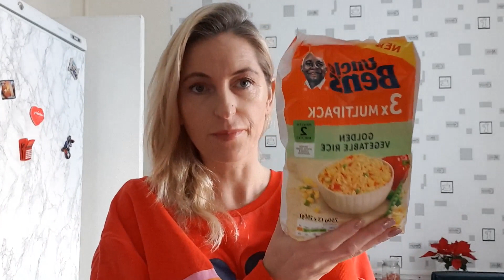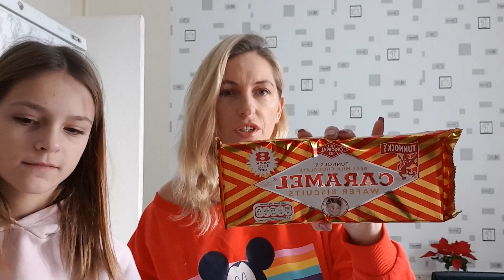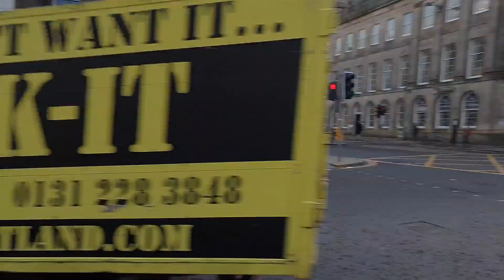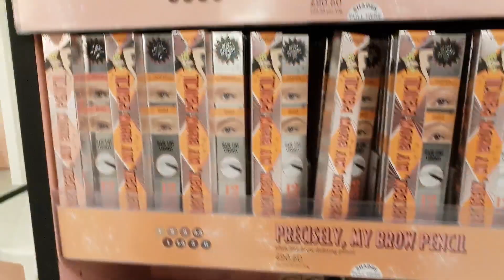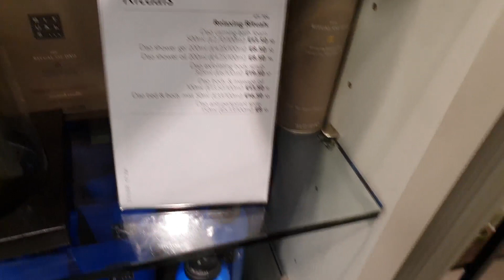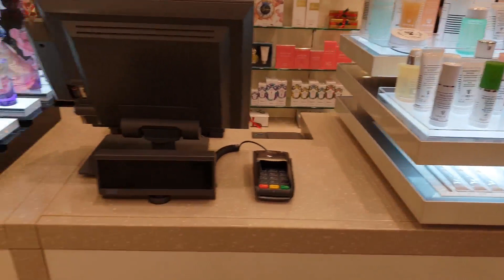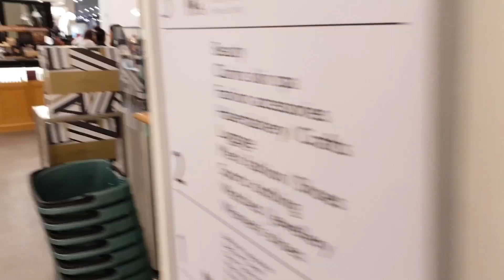🎅VLOGMAS🌲9-10/24 Coz to za MILOSC Odeslana z kwitkiem Jedziemy do EDINBURGA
record & mix: Szymon Piotrowski (Studio nagrań Psychosound)
mastering: Magdalena Piotrowska (Hear Candy Mastering)
Ostatni w Raju - 2018 - Wszystkie prawa zastrzeżone!

Produkcja Video: Filmfinity
Reżyseria: Dominik Klita
Zdjęcia: Dawid Zając
Postprodukcja: Sebastian Kozioł
Make Up: Iwona Kamińska
Fotosy z planu: Klaudia Czapiewska / Pixs